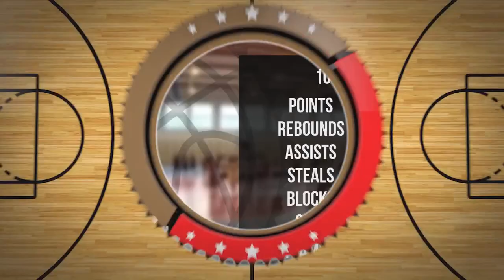Filip Bersz Player Mixtape DC92 Brodnica 2023